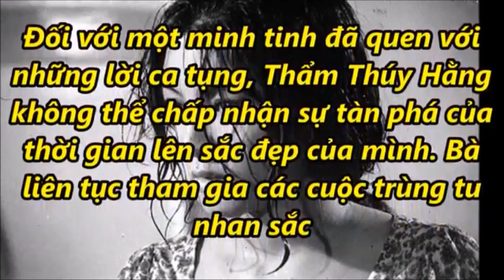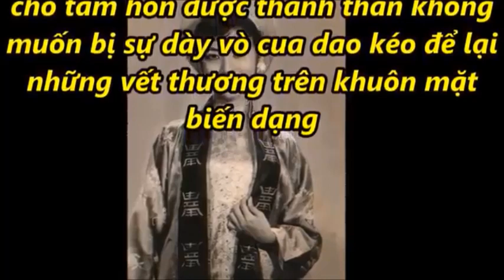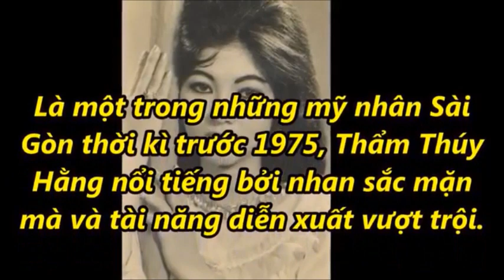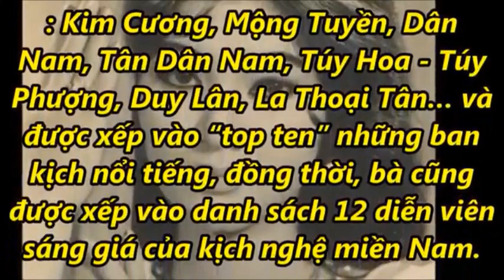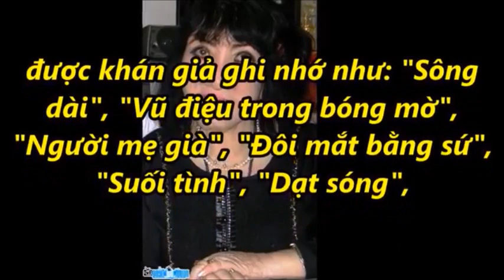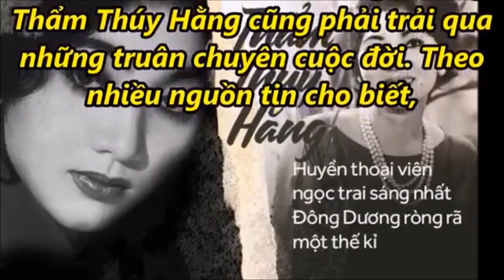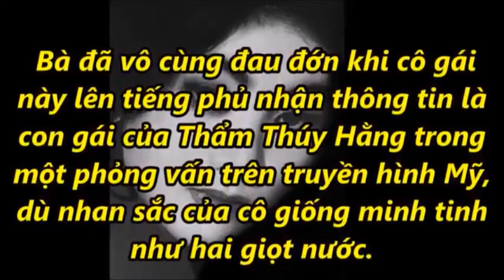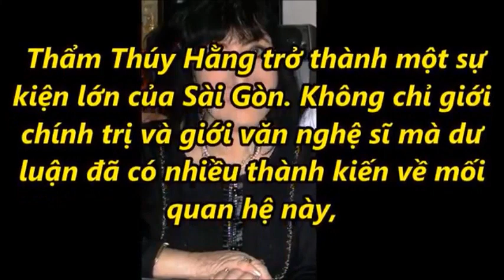NS Thẩm Thúy Hằng "Kết Thúc Sự Nghiệp" Lùi Về Ở Ẩn Vì B.iến Ch.ứng Của 'Phẫu Thuật Thẩm Mỹ"